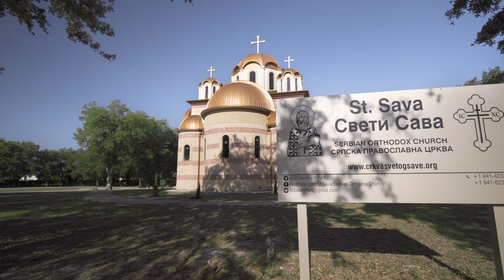Serbian Orthodox Church, North Port Florida - Sony a7III cinematic 4k video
This video was filmed in purpose to inform Serbian community in the US about Serbian Orthodox Church in Florida.

Gear used in this video:
Camera: Sony a7III
Gimbal: DJI Ronin-SC
ND/PL filter: PolarPro QUARTZLINE | CAMERA FILTERS
Wide lens: Laowa 15mm f/2 Zero-D
Lens: Sony Zeiss 55mm f/1.8
Microphone: Rode VideoMicro
Drone: DJI Mavic Air 2s

Filmed with Sony a7III camera, sLog 2 profile.